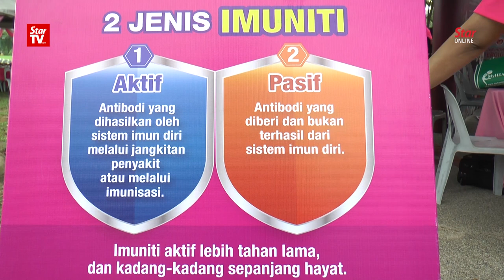Cabinet to get paper for compulsory vaccination on May 8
Heath Minister Datuk Seri Dr Dzulkefly Ahmad said the paper to make vaccination compulsory will be tabled at a Cabinet meeting on May 8.